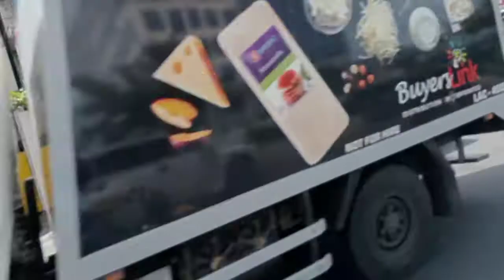IPON CHALLENGE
MAG IPON TAYO PARA REGISTRATION SA JEEP